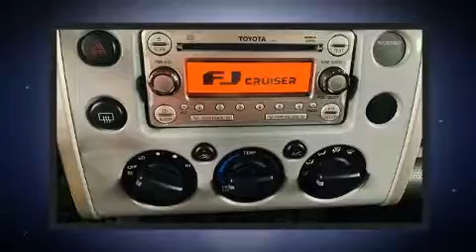2014 Toyota FJ Cruiser 4x4 OFF Road Automatique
Un essai routier avantage toujours le Toyota FJ Cruiser 2014. Grâce à la progressivité de son moteur 6 cylindres de 4,0 litres, les passages de vitesses se font tout en douceur, vous serez aussi rassuré par son système du contrôle dynamique de la stabilité. Parmi les principales caractéristiques on retrouve des sièges baquets avants, un essuie-glace de lunette arrière, l'ouverture automatique de la glace du conducteur, un compte-tours, le rétroviseur central avec fonction antiéblouissement automatique, une banquette arrière à dossiers rabattables séparés, plaques de protection des éléments mécaniques, et beaucoup plus. Ses attrayantes roues en alliage s'harmonisent aux formes des ailes qui accentuent le caractère sportif du véhicule. Toyota accorde la priorité à la sécurité et la protection en incluant: coussins gonflables à l'avant avec détecteur de poids du passager, rideaux gonflables pour protéger la tête, système antipatinage, système d'assistance au freinage, appuis-tête avant anti-coup de fouet, la mise hors de fonction du système d'allumage, et freins antiblocage. Notre équipe de professionnels offre un accueil chaleureux ainsi qu'une ambiance d'achat sans pression. Nous serons heureux de répondre à toutes vos questions. N'hésitez pas à nous appeler.